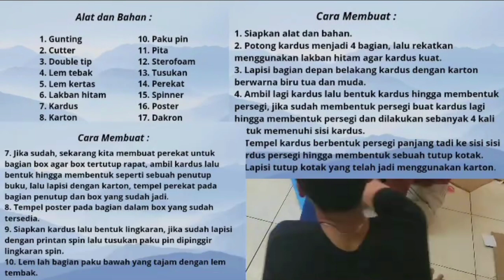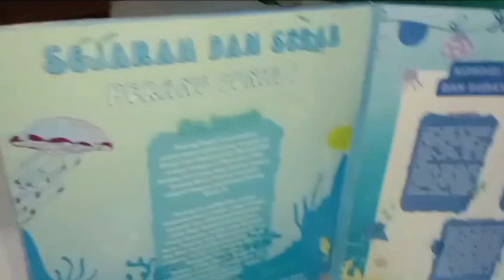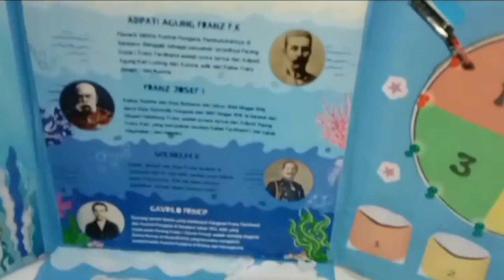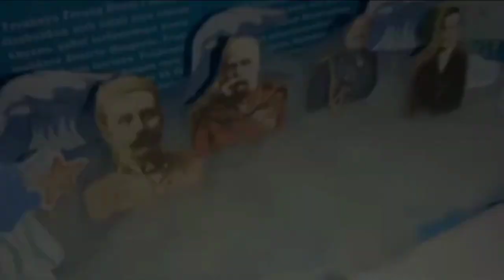Smart Box Sejarah PERANG DUNIA 1 | Media Pembelajaran Sejarah | 11 IPS 3 | SMA Widya Nusantara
Media Pembelajaran Sejarah
SMART BOX HISTORY

Materi: Perang Dunia
Sub Materi: Perang Dunia 1
Kelas: 11 IPS 3
Semester: Genap
Guru Pengajar: Aridho Zuwendra, S.Pd

SMA WIDYA NUSANTARA